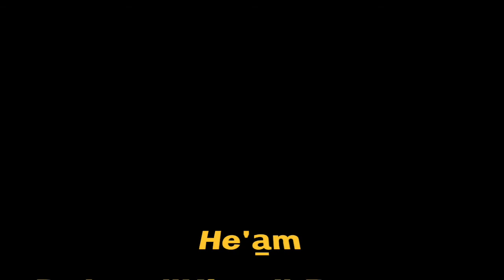TPR 1 Unit 3 lesson 1 with Kiara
In this lesson we will learn words from the kitchen

Please follow along with your teacher

What you will need:
1.table
2. chair
3. cup(s)
4. bowl(s)
5. plate(s)